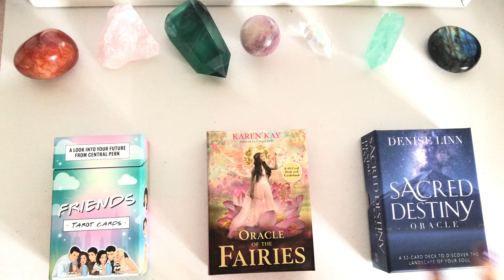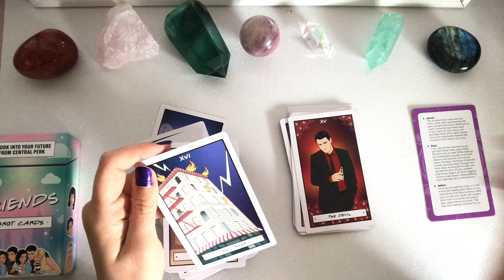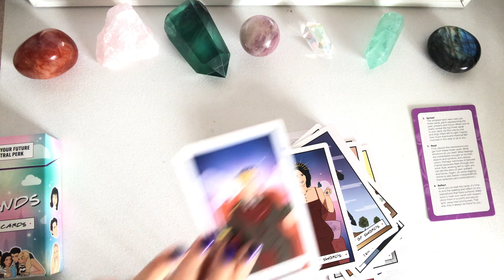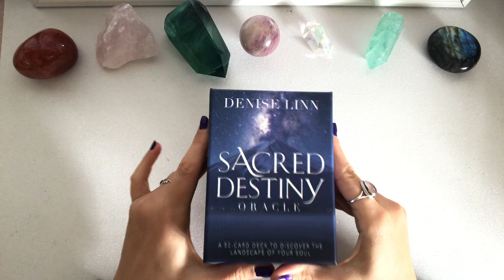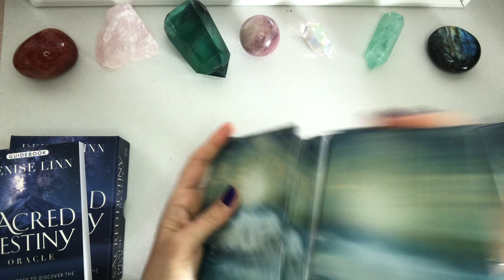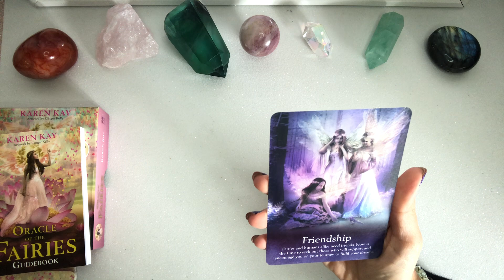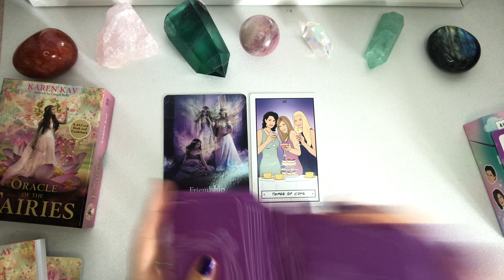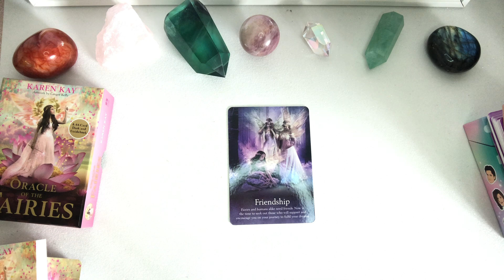(Messages for the Collective) New Decks!! 🤗 "Flip Through"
How to Enter:

2. Follow @cosmic_reads222 on instagram
3. Comment under @cosmic_reads222 giveaway post (with an emoji or just say you have entered) + comment on this video as well as future videos if you would like more entries with thecosmicawakening . I will be checking until we reach 5K both here and on instagram :)

The first winner will get their reading once we hit 5K on instagram and the second winner will get their reading once we reach 5K here on youtube. The winners will be announced in reply to the winning comment and on the community board here on Youtube as well as on the instagram post respectively. Good Luck!